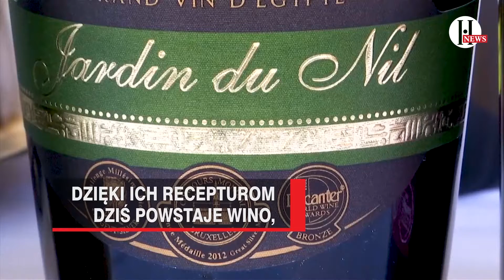Bukiet sprzed wieków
Receptury sprzed 5000 lat. Smak nagradzany na całym  świecie. W Egipcie powstaje wino, które zachwyca smakoszy na całym świecie.

Zobacz także:
NEWS pon - pt codzienne nowe filmy ze świata